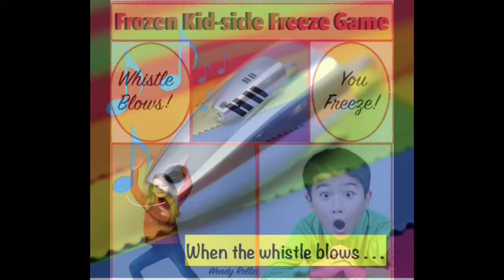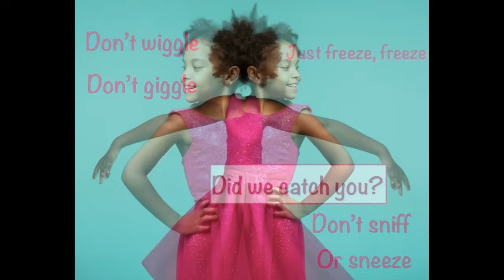Frozen Kid-sicle Freeze Game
Can you freeze? Walk, clap, jump, skip, march and FREEZE. A moving and freezing fun-filled game.